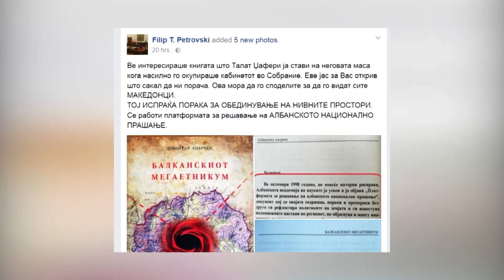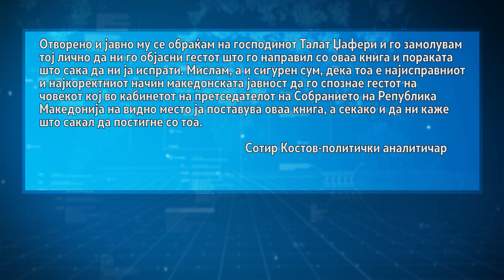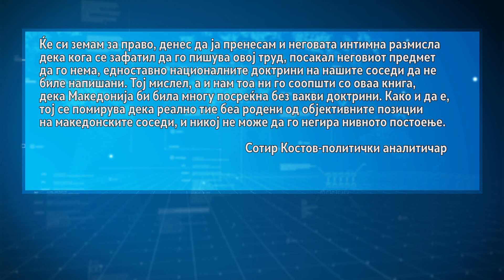Костов: Џафери да го објасни гестот и пораката што сака да ни ја испрати